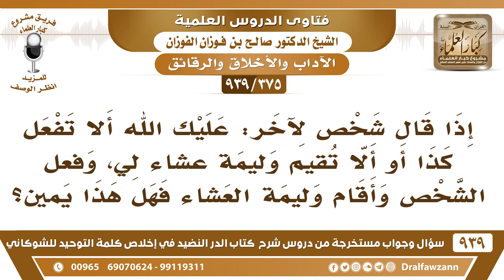[375 -939] عبارة "عليك الله ألا تفعل كذا" هل تعد من ألفاظ اليمين؟ - الشيخ صالح الفوزان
-[375 -939] السؤال: فضيلة الشيخ وفقكم الله، إذا قال شخص لآخر: عليك الله ألا تفعل كذا أو ألا تقيم وليمة عشاء لي، وفعل الشخص وأقام وليمة العشاء فهل هذا يمين؟
الجواب: إذا كان قصد به اليمين فهو يمين لكن ليس هو صيغة يمين، لم يأت بحروف القسم ما فيه حروف القسم إنما قصده أنه يمتنع عن الذبيحة أو عن شيء يكلفه هذا ما يجري مجرى اليمن ما فيه حروف القسم حتى يكون فيه كفارة.
للاشتراك في قناة الشيخ صالح الفوزان

للاستفسار والإقتراحات والدعم
رئيس الفريق
لمشروع كبار العلماء